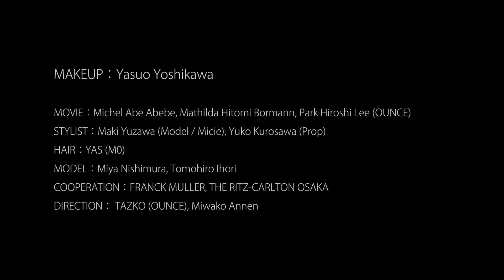【潜入】あのフランク ミュラーが手がける披露宴が華やかすぎ！ | Precious.jp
スイスの高級機械式ウォッチブランド・フランク ミュラー（FRANCK MULLER）が、結婚披露宴をプロデュースしているってご存知でしたか？ ザ・リッツ・カールトン大阪で行われたスペシャルな披露宴「フランク ミュラー ウエディング」に潜入！ この日のウエディングメイクを手がけたのは、フランク ミュラーとコラボレーションしているメイクアップブランド・キッカ（CHICCA）のブランドクリエイター・吉川康雄さん。この豪華すぎる披露宴の様子をお届けします！